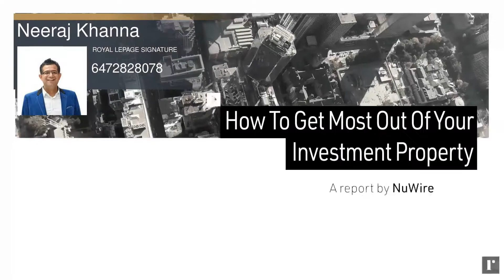How to Get Most out of Your Investment Properties.